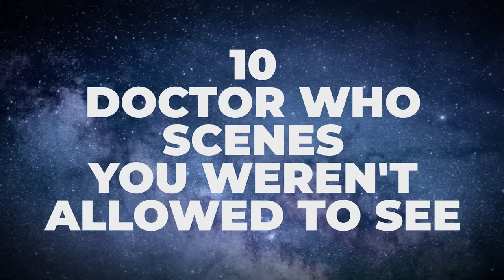10 Doctor Who Scenes You Weren’t Allowed To See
Those Doctor Who moments that just weren't meant for the eyes of the viewing public...